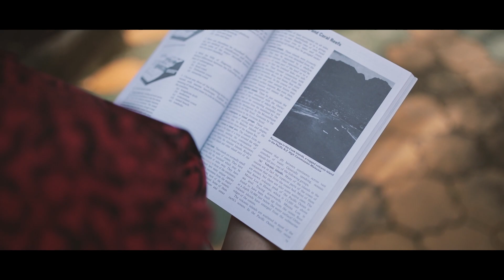AJITH ARYA PRE WEDDING STORY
It is true that love can happen twice.

For Ajith his first love was for bikes but not least she also become his true love. For Arya her love formed from a twisted bike lovers story.
This can be a story for all bike lovers out there.